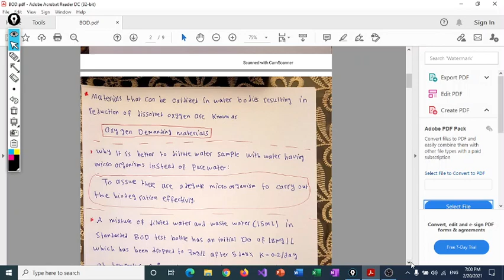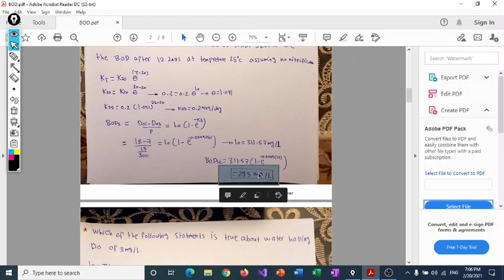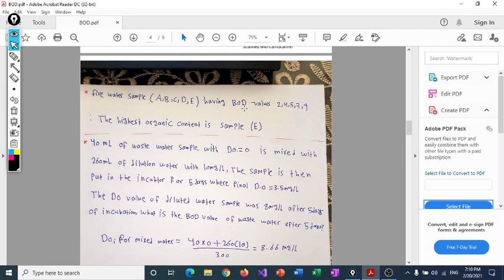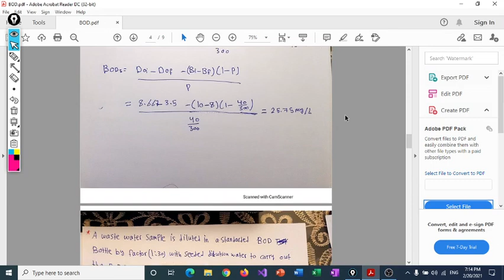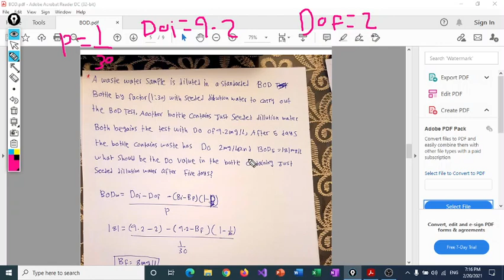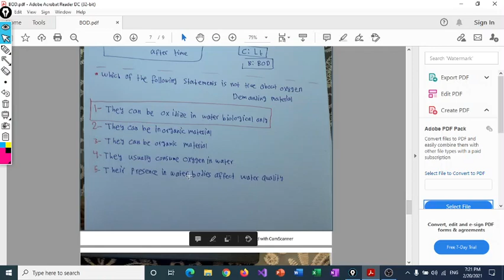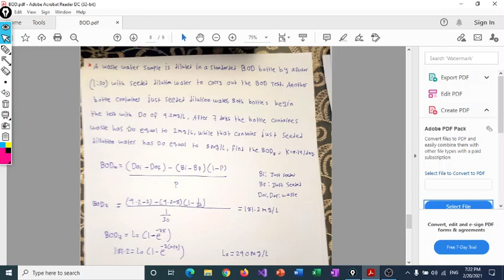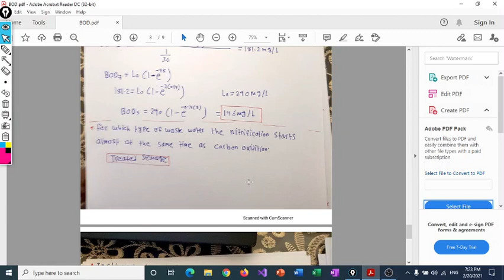water qualitiy part 2 حل اسئلة